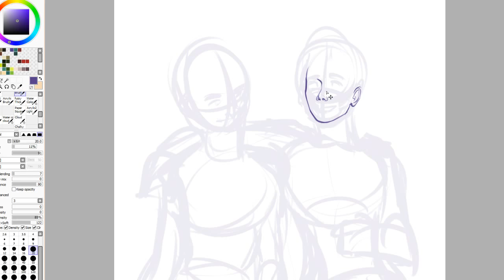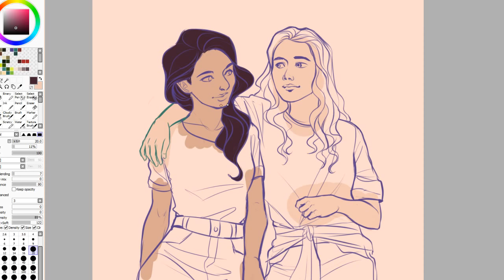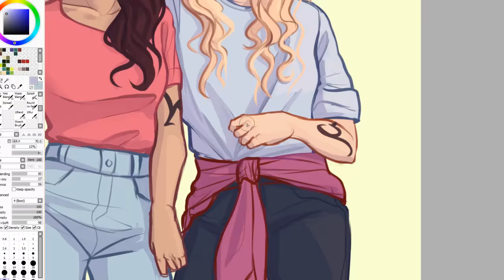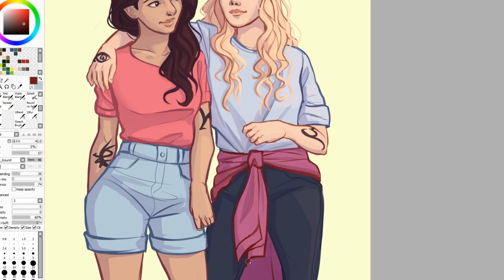Speed Drawing | Cristina and Emma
Here is the speed drawing of the drawing I did of Christina and Emma a while ago.

-Used Paint Tool Sai and a Wacom Bamboo tablet